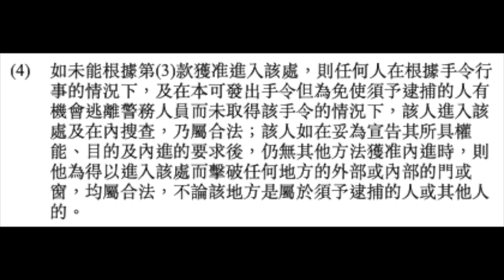2019/9/7 警進入私樓 - 合法嗎？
警方9月7日晚上在大埔墟港鐵站進行拘捕行動後，毗鄰港鐵站的富雅花園，有十多名街坊在罵警察。及至凌晨近2時，有防暴警行向群眾，突然跑起來，更有兩警衝入富雅花園上樓，跑樓梯上到二、三樓，未有拉人。

警隊條例
50.涉嫌人士的逮捕、扣留與保釋以及涉嫌財產的檢取
(3)如任何警務人員有理由相信任何須予逮捕的人已進入或置身在某處，則居住在該處或管理該處的人在該警務人員提出要求時，須容許該警務人員自由進入該處，並給予一切合理的便利，以便他在內搜查。  (由1992年第57號第2條代替)
(4)如未能根據第(3)款獲准進入該處，則任何人在根據手令行事的情況下，及在本可發出手令但為免使須予逮捕的人有機會逃離警務人員而未取得該手令的情況下，該人進入該處及在內搜查，乃屬合法；該人如在妥為宣告其所具權能、目的及內進的要求後，仍無其他方法獲准內進時，則他為得以進入該處而擊破任何地方的外部或內部的門或窗，均屬合法，不論該地方是屬於須予逮捕的人或其他人的。